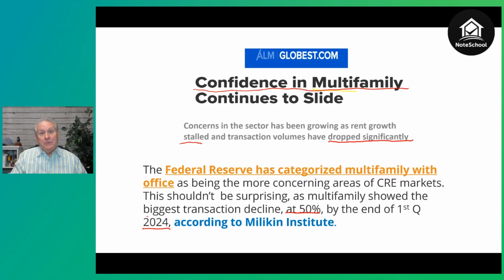Unlocking Legacy Wealth with IRA's: Discover the Martha Model of Note Investing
With all the super-qualified people at NoteSchool we could have chosen to explain how to use money from a self-directed IRA to fund your note deals, one name instantly rose to the top. And the person’s last name is “Speed.” But it’s not Eddie. It’s Martha. You may have heard her speak at NoteExpo and lots of other events. (If you haven’t heard her speak, you’ve really missed out on some great learning.) She’s been such a successful pioneer in teaching this lucrative niche of note investing that we call it the “Martha Model.” It’s the perfect way to build your family’s financial legacy. Watch this episode, and you’ll be an instant member of the Martha Fan Club.